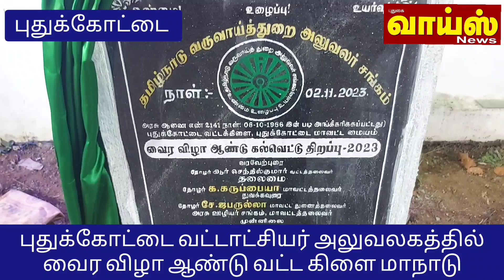உடல் உறுப்பு தானம் செய்ய முன்வந்த தமிழ்நாடு வருவாய்த்துறை அலுவலர்கள் :புதுக்கோட்டை வைரவிழாவில்.